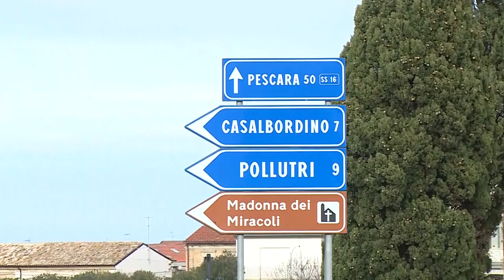Esplosione Casalbordino. Eseguite le autopsie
È durata quasi sei ore l’autopsia sui corpi dei tre operai morti nell’esplosione avvenuta il 21 dicembre alla Sabino Esplodenti. Nel pomeriggio si sono tenuti i funerali di due delle tre vittime mentre proseguono le indagini della procura di Vasto